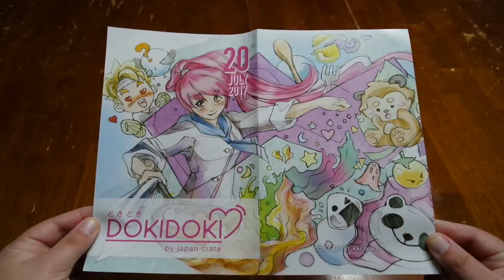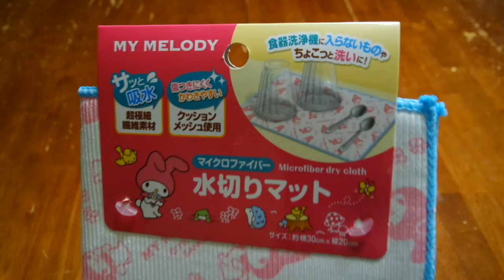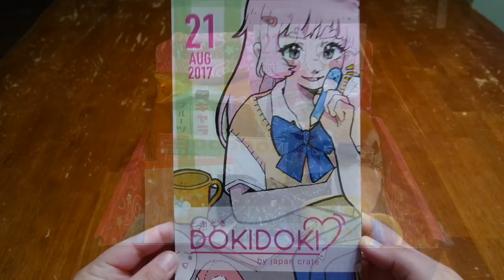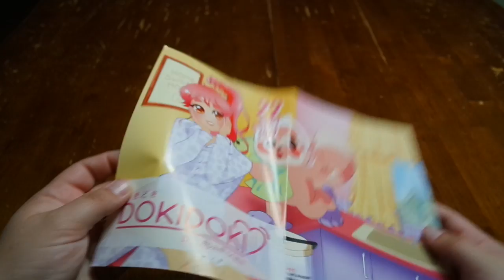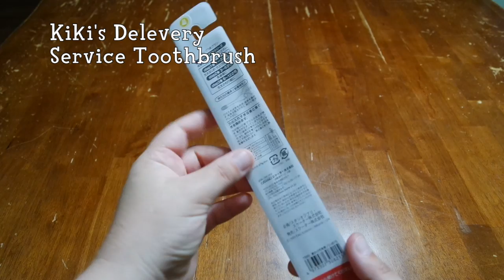Unboxing #3: DokiDoki Crate July, August, and September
Hello my KyttCatz!!!
It's unboxing madness!!
We're unboxing THREE WHOLE DOKI DOKI CRATES!!!
Yep, you read that right 3 crates!!! July, August and September!

Instagram and Twitter: @TawnyLeKytt
Secondary Instagram: @FoxyBokeh